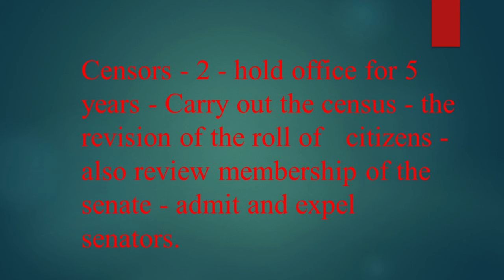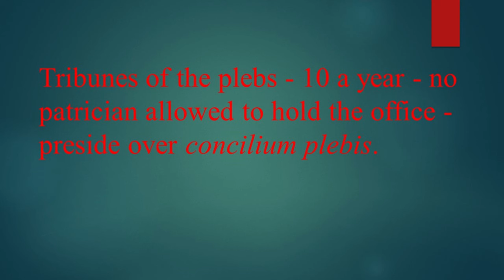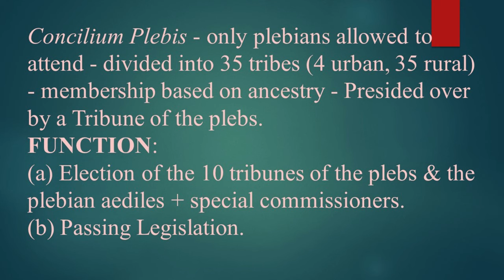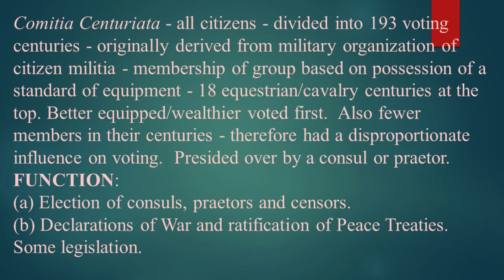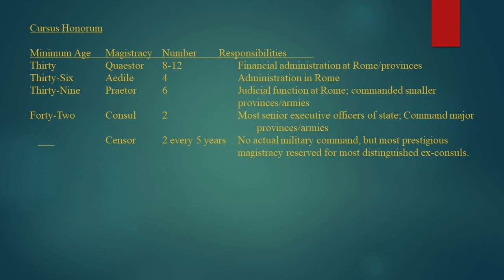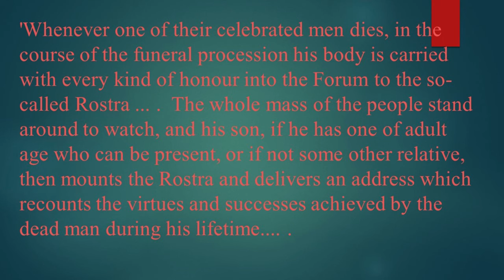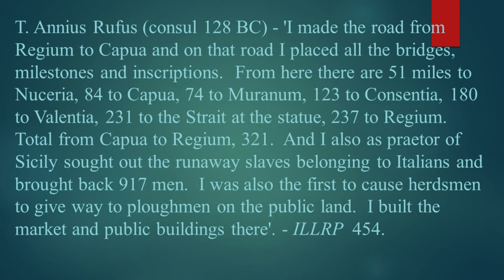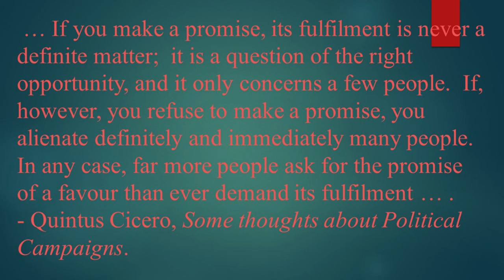2 The Res Publica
Our second instalment of the Conquered and the Proud - Rome the world empire.  This time we look at Rome's constitution, the balance between the Magistrates, Senate, and Assemblies, the cursus honorum, advertising and canvassing by politicians.